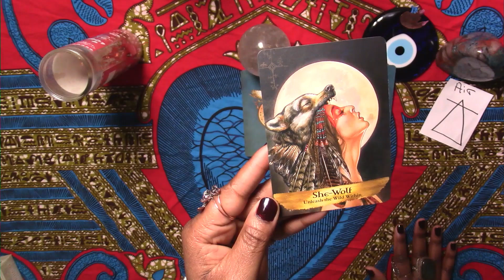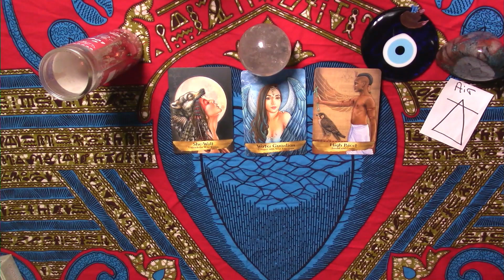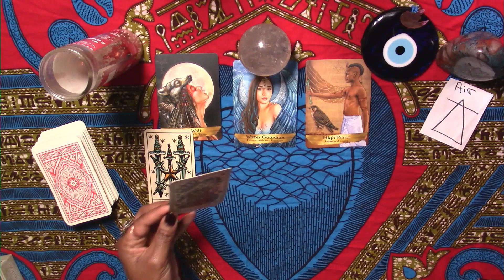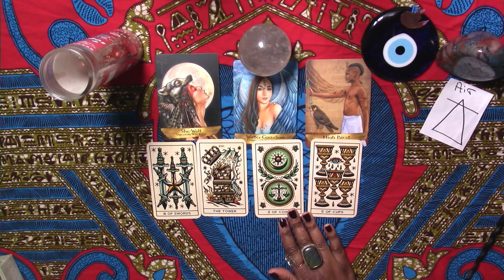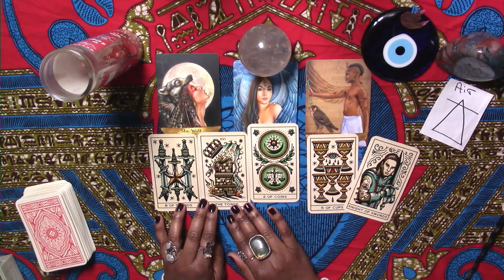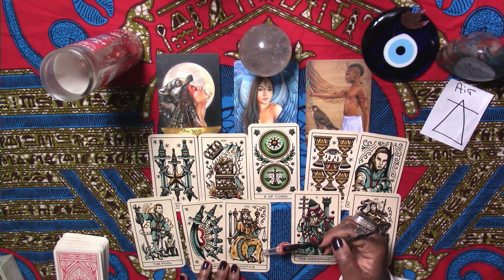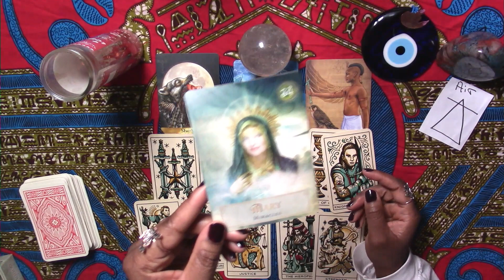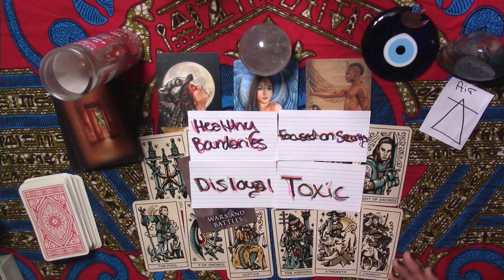AIR SIGNS, DIVINE INTERVENTION IS AT WORK, MAKE LOVE NOT WAR!- JANUARY 2023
Monthly Tarot Reading for Air Signs!